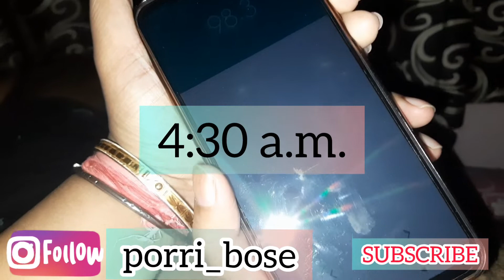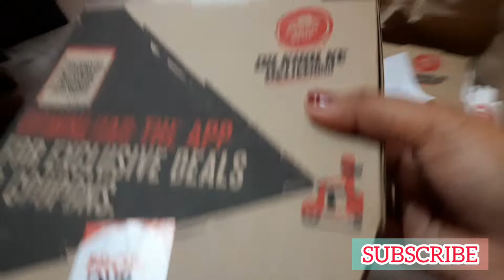মহালয়ার দিনটা কিভাবে কাটালাম ??? ইচ্ছাপূরণ না হওয়ার সত্তেও খুশি হয়ে গেলাম | Mahalaya Special Vlog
Thank You For Stopping Here.. I am sharing how i celebrate this the special day mahalaya
& for more please watch the full vlog...